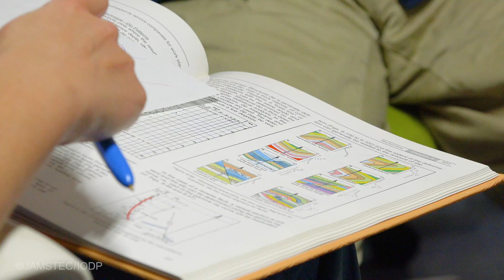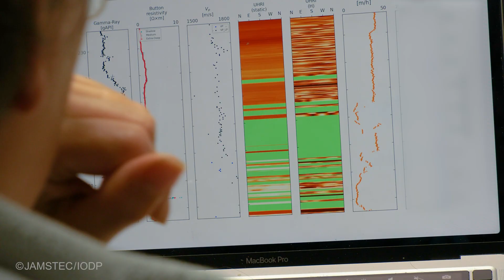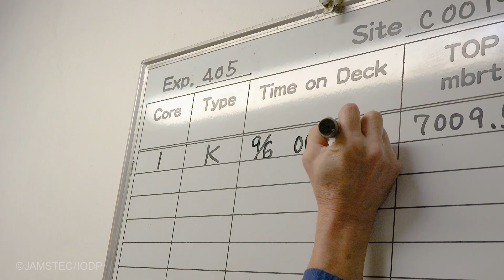IODP Expedition 405 "JTRACK: Co-chief scientist - Kohtaro Ujiie"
IODP Exp.405 JTRACK will drill into the Japan Trench subduction zone with the goal of finding out what controls shallow slip during great earthquakes.
Exp. 405 will visit two sites; one in a transect across the trench from undisturbed sedimentary rocks on the incoming Pacific Plate; the second, in a site that will access the fault zone in the region of large, shallow slip observed during the 2011 Tohoku-oki earthquake.
Dr. Kohtaro Ujiie is a structural geologist at the University of Tsukuba, Japan. One of six co-chief scientists for IODP Exp 405, Kohtaro has sailed aboard Chikyu many times, the first time in 2007 as a science party member of IODP Exp 316. Kohtaro was also aboard J-FAST, IODP Exp 343, again as a structural geologist.